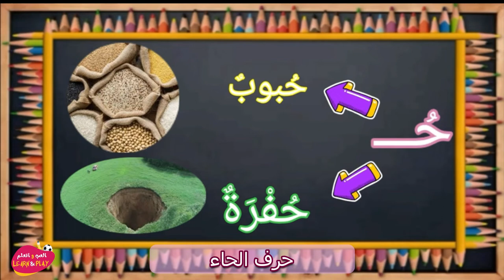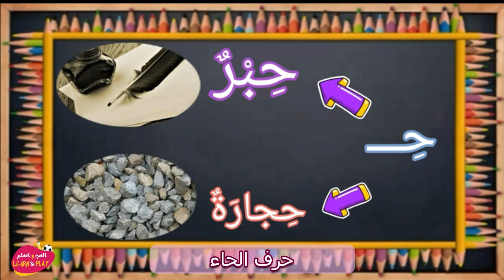حرف الحاء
Haytham Sarhaan